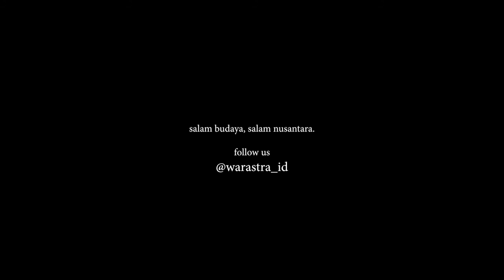WARASTRA - EMBUN DI PRAMBANAN (Live Kebun Teh Cisarua)